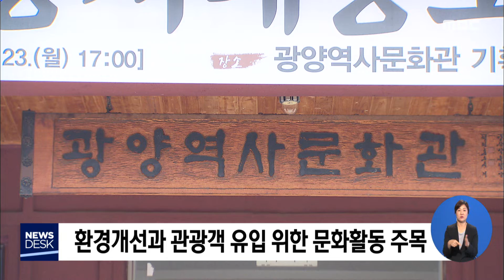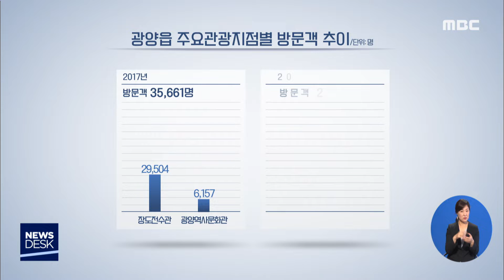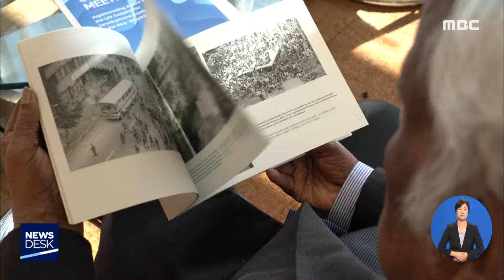[뉴스데스크] 다시보기 (19/09/27/금)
지역의 정체성이 관광 경쟁력으로 - R
유엔, 5.18 진상규명 힘 보탤까 주목 - R
남도의 유관순 윤형숙 열사 재조명 '주목'
10.19 여순사건 추모식 '묵념 사이렌' 추진
순천형 정원도시] 연향뜰 개발되나? - R
전남도 제18차 세계한상대회 추진상황 점검
흑산홍어 귀한 몸 - R
해외 크루즈 선사·여행사, 관광 팸투어 실시
순천 푸드 앤 아트페스티벌 개막
항일독립운동 기념사업 지원 조례 등 의결
목포해양대..최첨단 실습선 세계로호 취항
전남도 '부조리 신고보상금 지급 조례' 개정 추진
지역 벤처기업 육성 위한 민관 협의회 발족 //